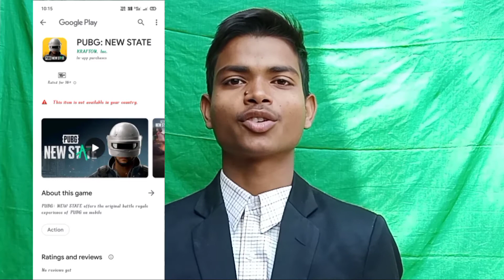PUBG: NEW STATE Launched | PUBG NEW STATE GAMEPLAY | Crazy New PUBG Is Here 🔥